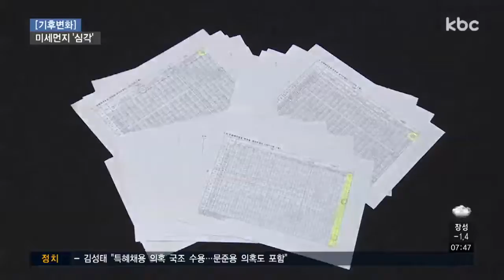[기후변화]'미세먼지 심각한데'..정보는 '부족'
급격하게 변하는 날씨와 우리의 대응을 점검해보는 기후변화 기획 보도, 오늘은 두번째 순서로 미세먼지를 살펴봅니다.

해마다 미세먼지 특보 횟수가 늘고 있고, 그 농도도 증가하고 있습니다.

하지만 미세먼지의 원인과 인체 유해성과 같은 정보 제공은 턱없이 부족하기만 합니다.

보도에 이형길 기잡니다.